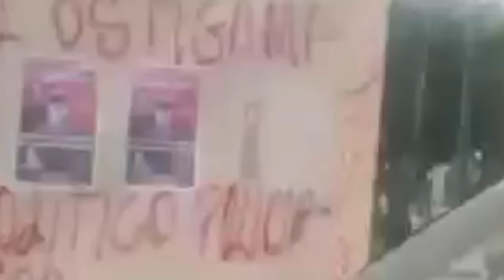Quema de Urnas en Ocosingo, Chiapas Votaciones 2015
Con el 91.5 por ciento de casillas instaladas y la quema de urnas en Ocosingo, Venustiano Carranza y Huehuetán, arrancó hoy la jornada electoral en Chiapas, donde la Coordinadora Nacional de Trabajadores de la Educación (CNTE) se deslindó de los incidentes violentos, porque supuestamente acordó no interferir en los comicios.